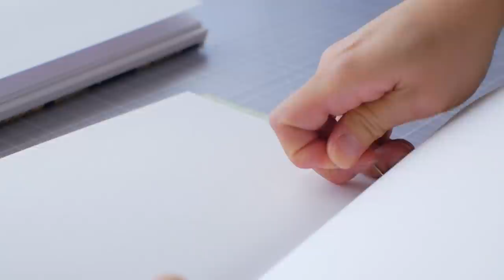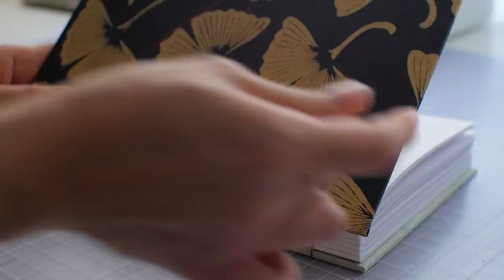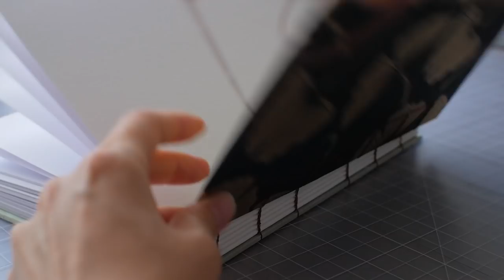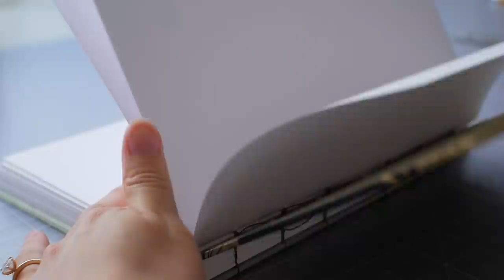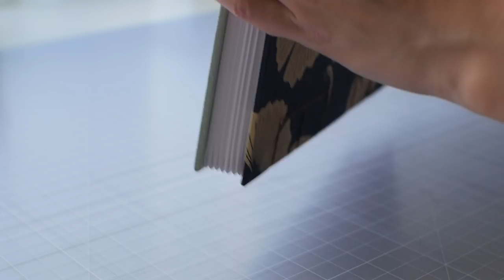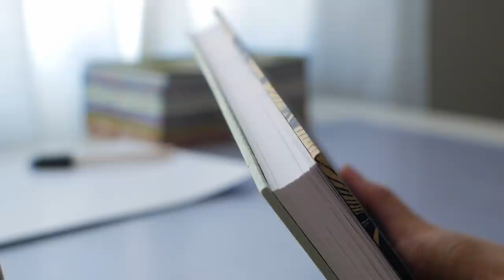Bookbinding renews my hope and creativity ✦ ASMR coptic stitch process, no music, no talking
Join me on this quiet morning making a sketchbook with a gorgeous gingko leaf cover. Grab a comforting beverage or a creative project and enjoy watching!

Note: this is not intended to be a tutorial

MATERIALS
Covers - 30 ply chipboard, Nepalese Lokta paper, PVA glue
Pages - 160 gsm mixed media paper by Fabriano
Binding - waxed linen thread

Heavy duty guillotine

TIMESTAMPS
0:00 set-up
0:43 gluing on lokta paper
6:55 folding signatures
8:06 making holes
11:31 coptic stitch binding
20:17 chopping the text block edge
21:24 complete!

Produced on the unceded territories of the Gabrieleno Tongva people.